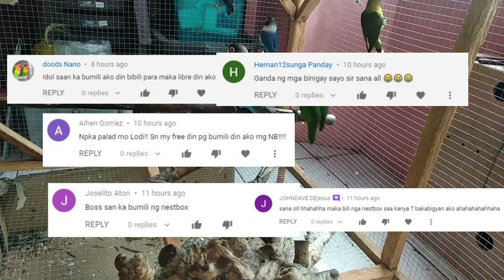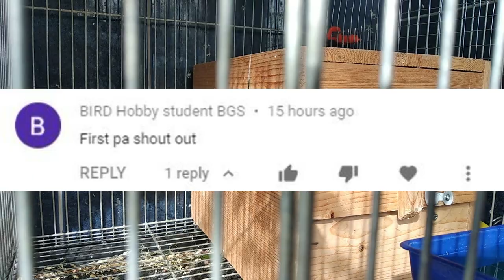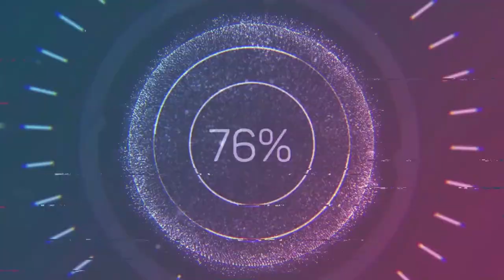NILAGYAN KO NG MALAKING PERCH ANG FLIGHT CAGE NAMIN! ANG ASTIG NILANG PAG MASDAN♥